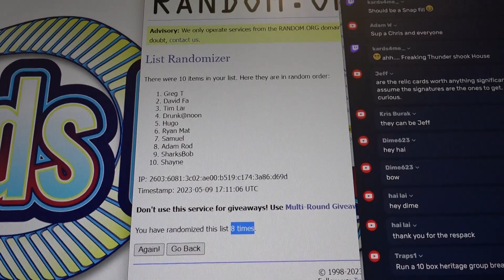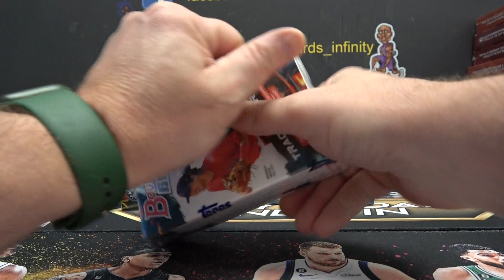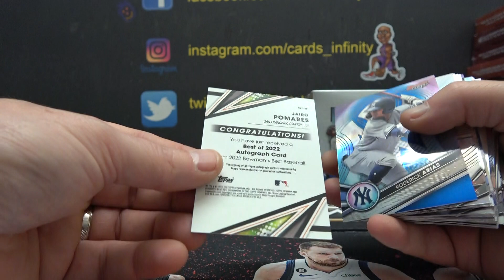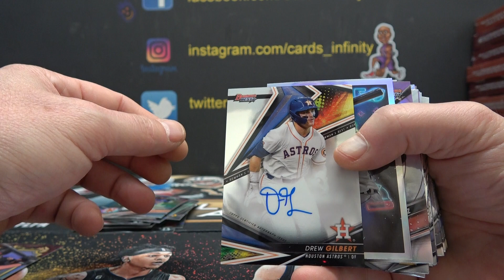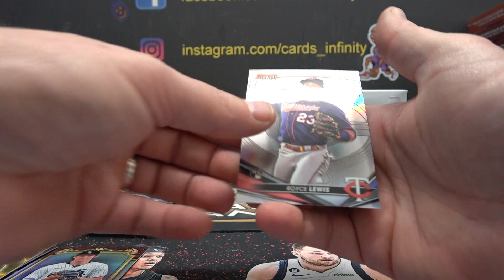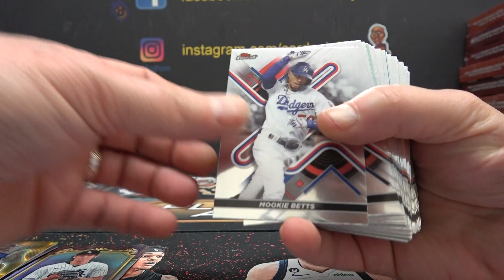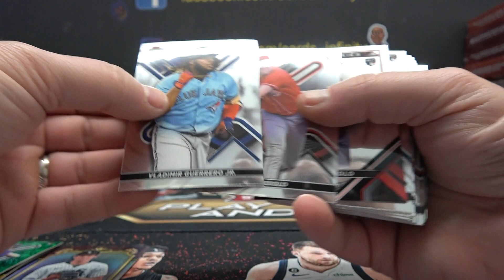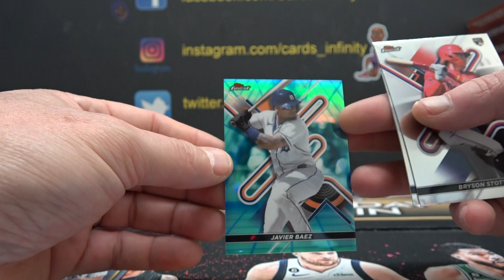2022 Bowman's Best & Topps Finest MLB Baseball 2 Box Break